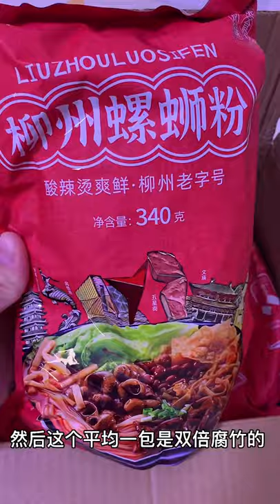Yummy Pork & ASMR Eating spicy food with sore throat @Can you eat spicy food during first trimester?